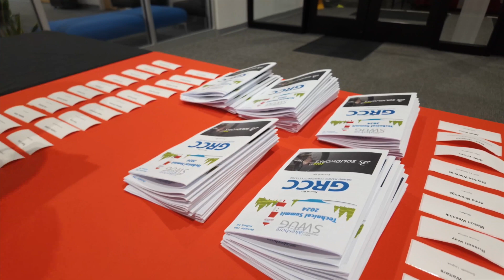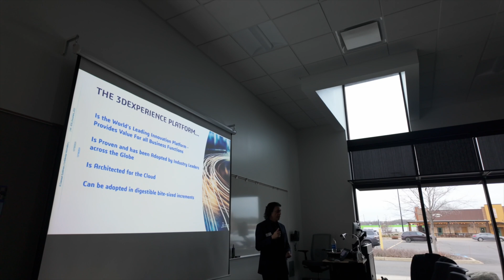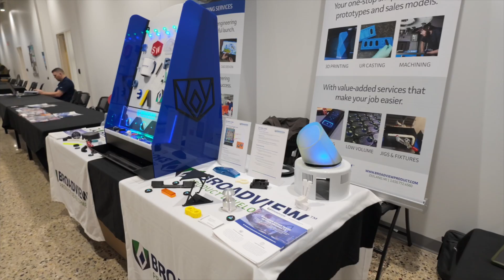West Michigan Lakeshore SOLIDWORKS User Group (WMLSWUG)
On Thursday, December 19th, the West Michigan Lakeshore SOLIDWORKS Users Group (WMLSWUG) hosted its much-anticipated Technical Summit at Grand Rapids Community College's Lakeshore Campus in Holland, Michigan. The event delivered a full day of inspiration, innovation, and education, drawing a diverse crowd of students, educators, instructors, and professionals from across the region. 200+ people signed up to attend in person, with many more attending virtually via Zoom.

to find your local SOLIDWORKS User Group.